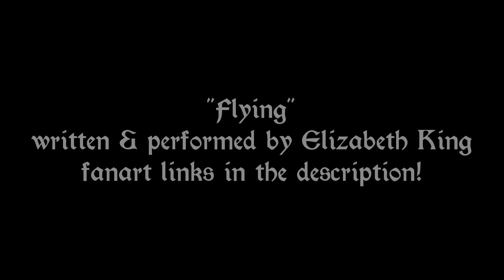"Flying" - RWBY Fan Song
This is a song I wrote and recorded, inspired by the characters of Raven Branwen and Summer Rose from RWBY, and the idea of a romantic relationship between them (i.e., Rosebird). It was challenging to finish (for many reasons), but I hope you enjoy the end result!